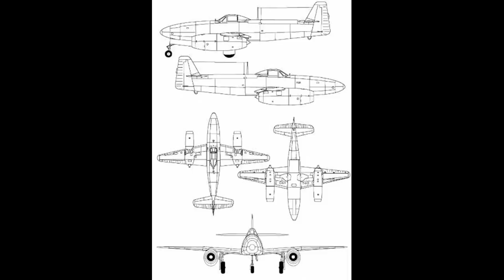NAKAJIMA J9Y "KIKKA": El primer intento de hacer un Messerschmitt Me-262 enteramente japonés. By TRU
Si ayer cerraba la última parte de 3 vídeos hablando de la aviación Rusa en los últimos 30 años, hoy empiezo otra en la que os hablaré de proyectos raros japoneses de la WW2, sobre todo haciendo hincapié en estos primeros episodios en los aviones a reacción.

+ Dar las Gracias un día más a mis PATRONOS (82) que hacen posible este sueño de día a día dedicarme a lo que más me gusta... aunque por desgracia NO tenga vacaciones.

Dar las gracias a los amigos de ZONA MILITAR por su trabajo y os adjunto el link al texto original y a su página de YouTube.

FUENTES:
ZONA MILITAR
Grulla 20 Abril 2019

Datos Técnicos del Nakajima Kikka:
(primer prototipo*)
Tipo: Monoplaza bombardero de ataque
Planta Motriz: dos turborreactores de flujo axial de Ne-20 de 475 kg de               empuje unitario al nivel del mar.
Prestaciones: velocidad máxima prevista 697 km/h a 10.000 m; trepada a 10.000 m en 32 minutos; techo de servicio 12.000 m; alcance máximo con combustible interno y sin carga bélica 940 km.
Pesos: vacío 2.300 kg; máximo al despegue 4.080 kg; carga alar neta máxima 309,09 kg/m2.
Dimensiones: envergadura 10 m; longitud 8,125 m; superficie alar 13,20 m2.
Armamento: una bomba de 500 kg o una de 800 kg; la versión propuesta de caza tendría un armamento de dos cañones Tipo 5 de 30 mm.